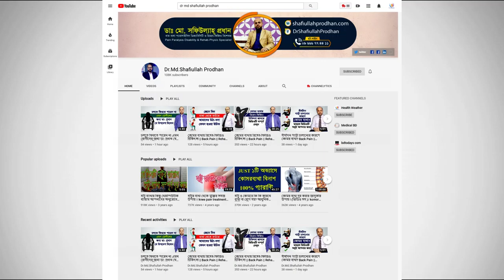ব্যথায় তেল বা মলম এর ব্যবহারে হতে পারে মারাত্মক ক্ষতি জানুন বিস্তারিত || Bethai Tel/Molom er bebohar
ব্যথায় তেল বা মলম এর ব্যবহারে হতে পারে মারাত্মক ক্ষতি জানুন বিস্তারিত || Bethai tel ba molom er bebohar || Pain Treatment